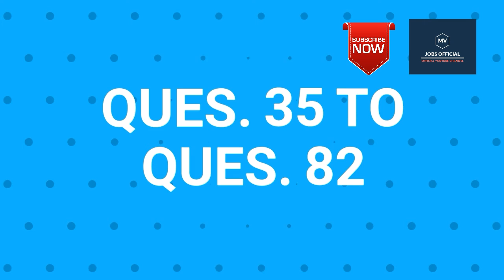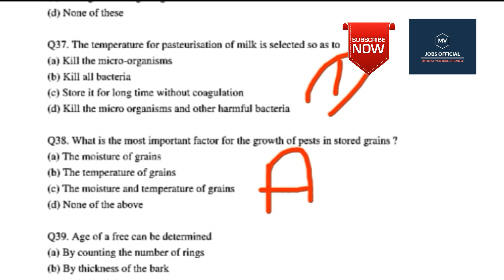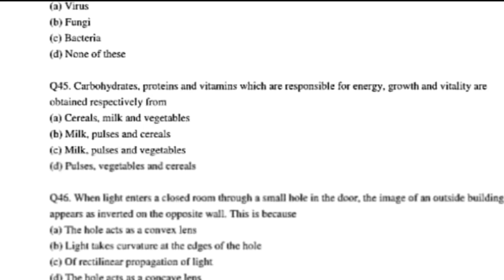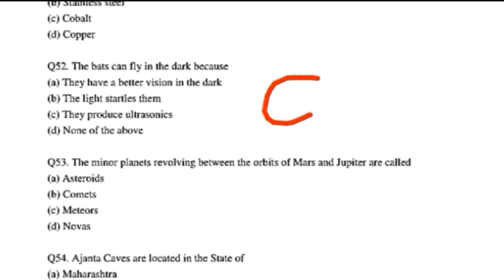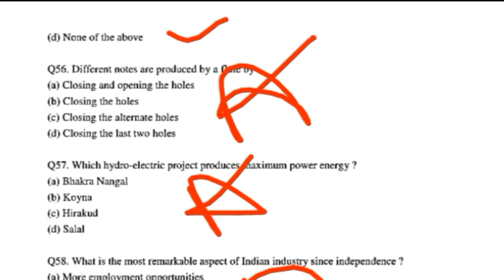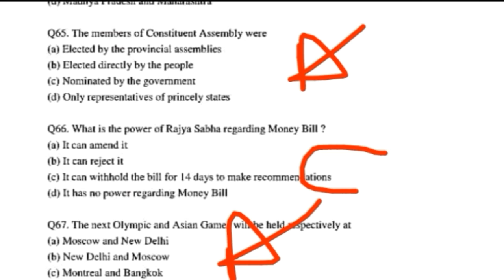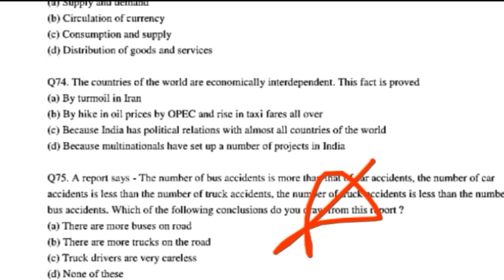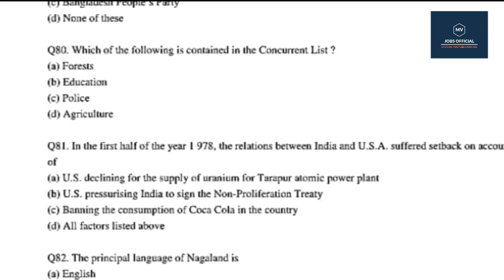UPSC GS CSAT 10000 PRE QUESTIONS WITH EXPLANATION ALSO BENEFICIAL FOR ALL EXAMS LIKE COMMENT SHARE